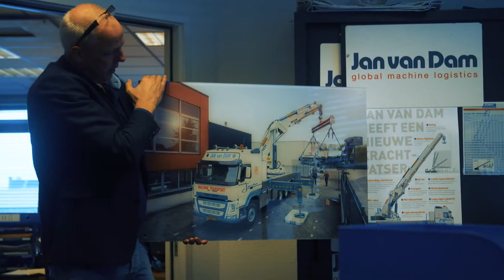Jan van Dam Machine Transport - Digitalisering leidt tot minder CO2 uitstoot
Wat is het circulaire actieplan van onze  klant Jan van Dam Machine Transport, een van de deelnemers aan de Rabobank Circular Economy Challenge Groene Hart? Jan van Dam Machine Transport digitaliseert haar processen tbv een hogere bezettingsgraad van het transport, 4% minder brandstofverbruik, minder lege kilometers, minder investering in materiaal, minder onderhoud en minder papierverbruik. Meer informatie of